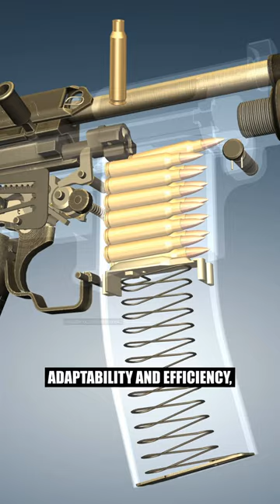This thing is INSANE!